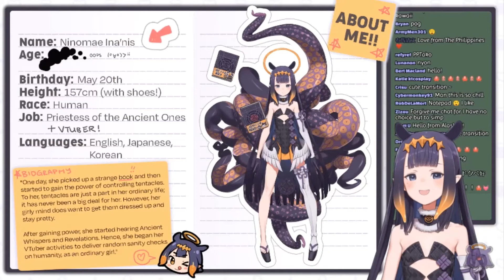Ninomae Ina'nis casts ”Jugemu”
original stream
【DEBUT STREAM】Hi!🐙